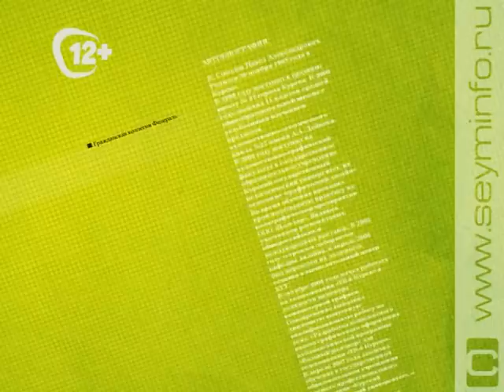«Специальный репортаж» 27.08.15